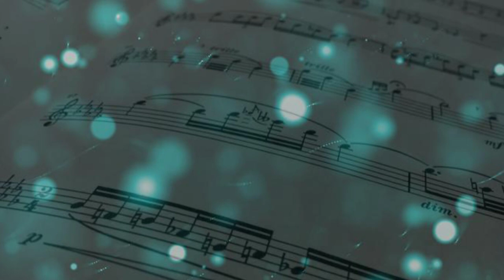Arban "Art of Phrasing" 37. Good-Bye, Sweetheart - On FLUGELHORN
From the "Art of Phrasing" section of Arban's Complete Conservatory Method for Trumpet, this is exercise 37, "Good-Bye, Sweetheart."

Performed by Stephanie Douglass on Flugelhorn. Original composer is John Liptrot Hatton.

This channel teaches a little bit of music theory, musicianship, and is my personal place for developing my own musicianship as a songwriter and instrumentalist.

Would you like to collaborate with me? Let me know! stephanie (dot) clarinet (at) gmail.com

Send me postcards and shark shirts (and ukuleles!):
USA